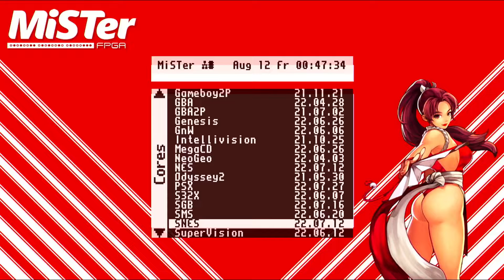MiSTer FPGA Super Famicom/Super Nes - Hoshi no Kirby Super Deluxe 星のカービィ スーパーデラックス